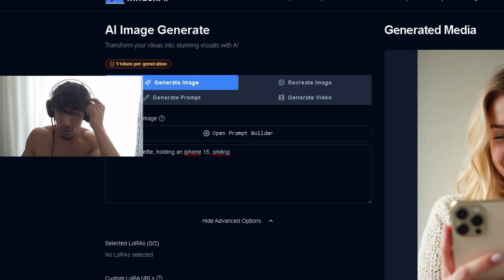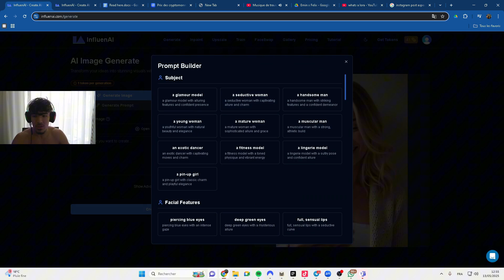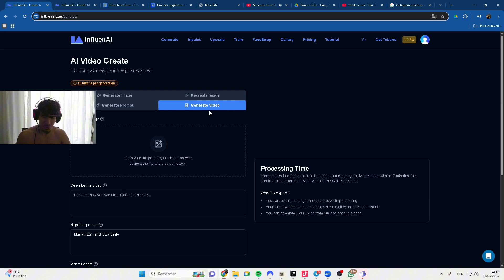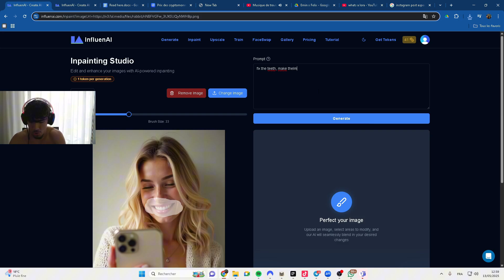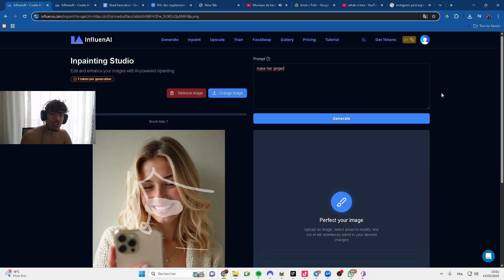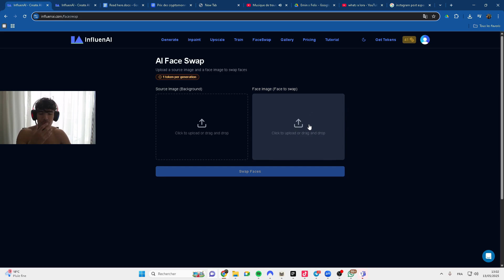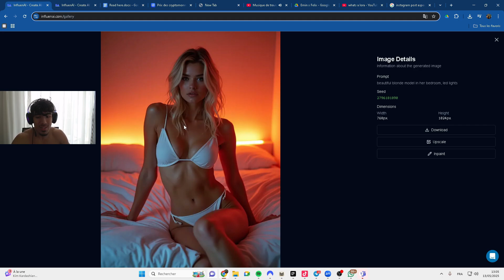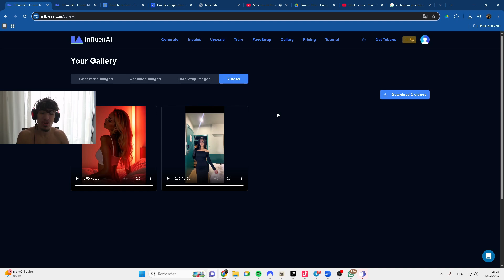How to Create Consistent Character AI Influencers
Get access to the best AI OFM private community for only $99 (Price increases to $149 soon!)

00:00 - Intro
02:25 - Tutorial
16:00 - Outro